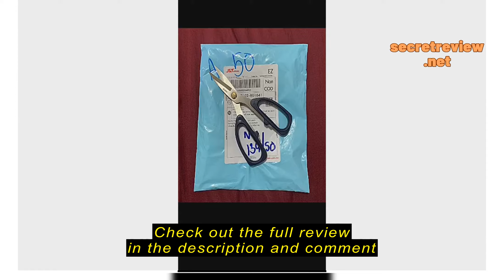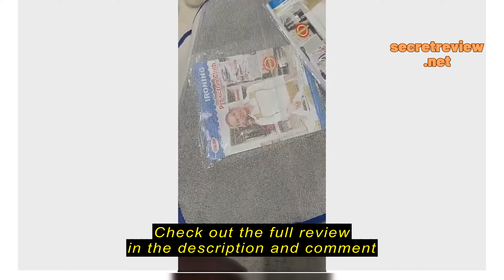Review ตาข่ายรองรีดผ้า แผ่นรองรีดถนอมผ้า ไม่ทำให้ผ้าขึ้นเงา ไม่ทำให้เนื้อผ้าเสีย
ซื้อราคาที่ถูกที่สุดบน Shopee ที่นี่

Odds.and_Ends

ตาข่ายรองรีดผ้า แผ่นรองรีดถนอมผ้า ไม่ทำให้ผ้าขึ้นเงา ไม่ทำให้เนื้อผ้าเสีย